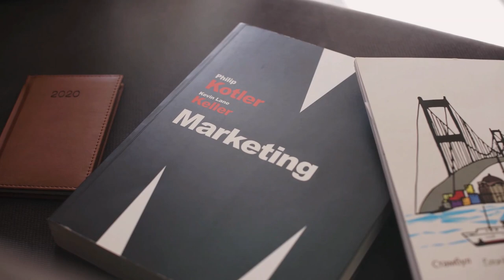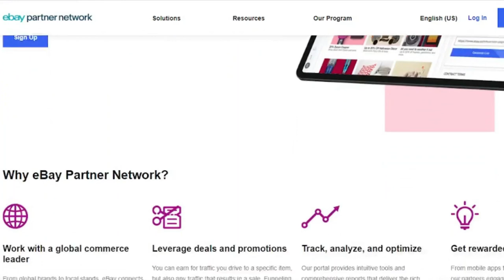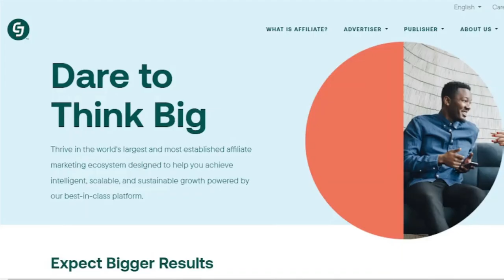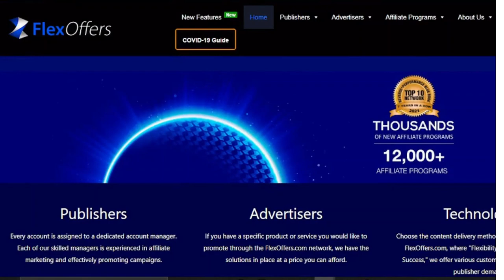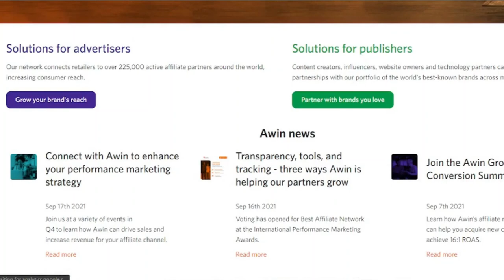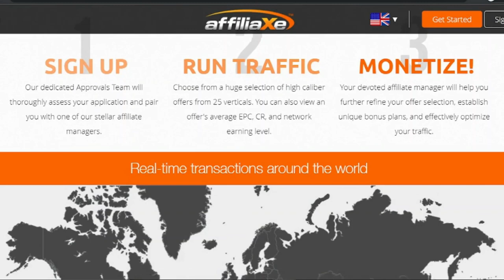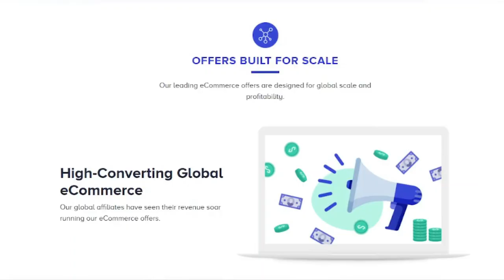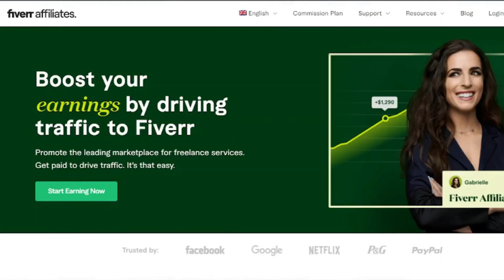Top 17 Best Affiliate Marketing Platforms And Networks For Earning Passive Income I MsHustle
In today's video I will be sharing with you the Top 17 Best Affiliate Marketing Platforms And Networks For Earning Passive Income.

MsHustle BestPlaceToSellStuffOnline Free​​MakeMoneyOnline